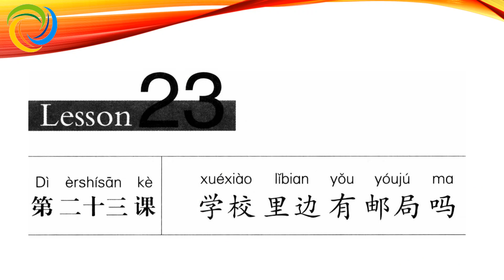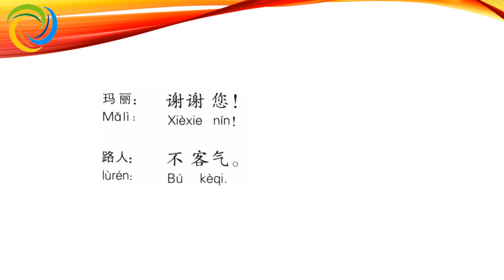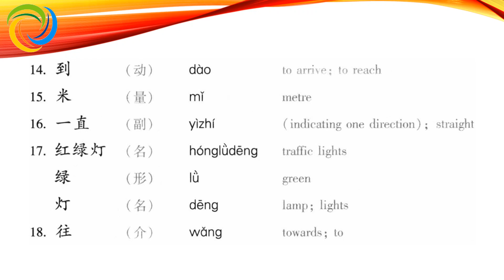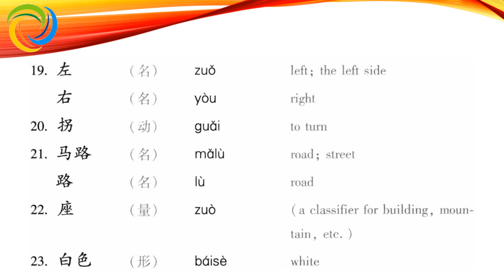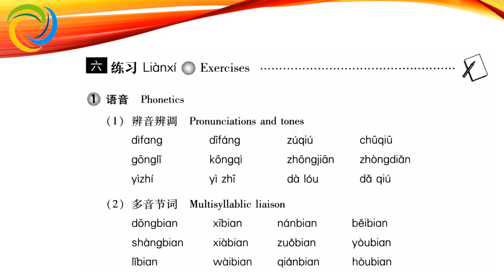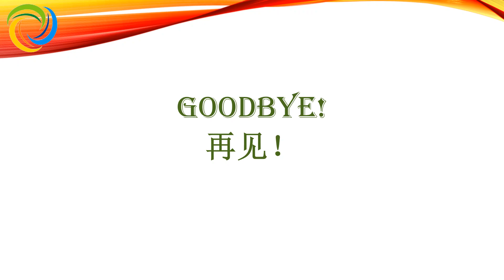汉语教程 Hanyu Jiaocheng 1B Lesson 8 第一册 下 第八课： 学校里边有邮局吗